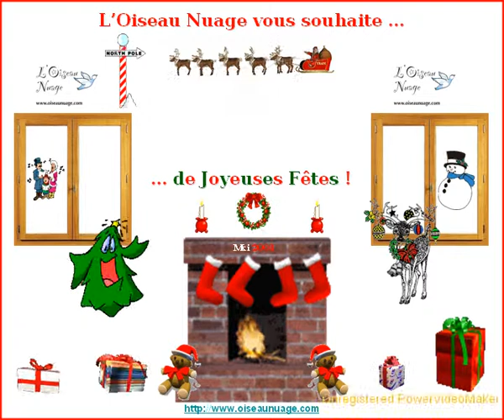Christmas Card 2010 (L'Oiseau Nuage)